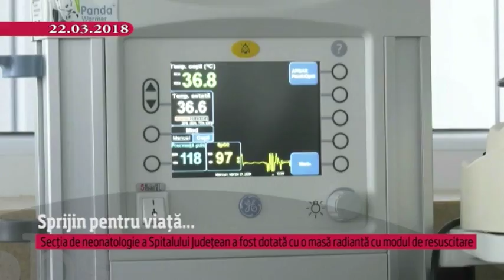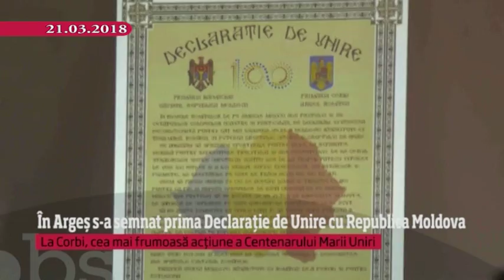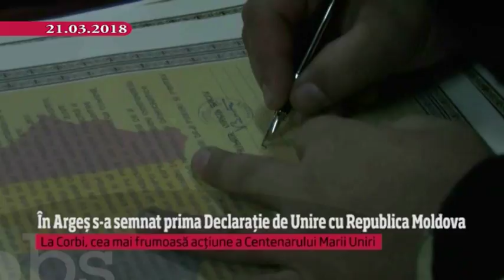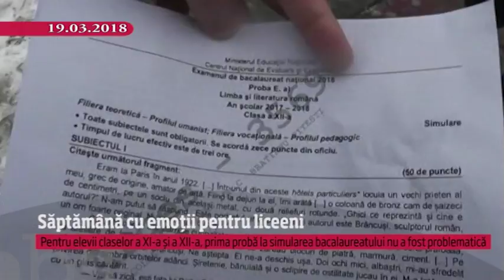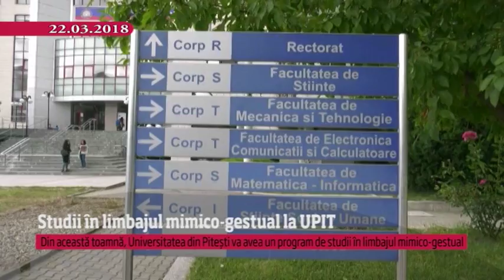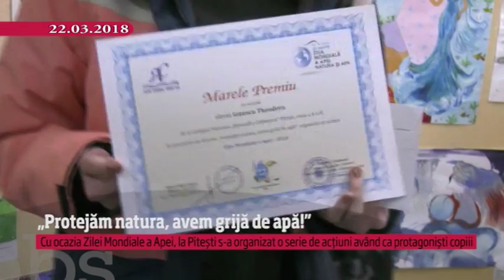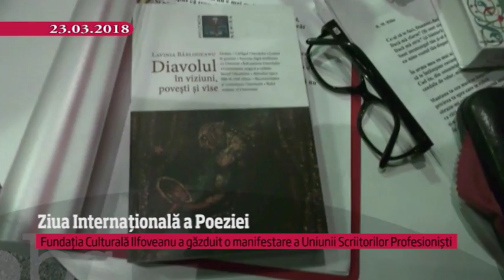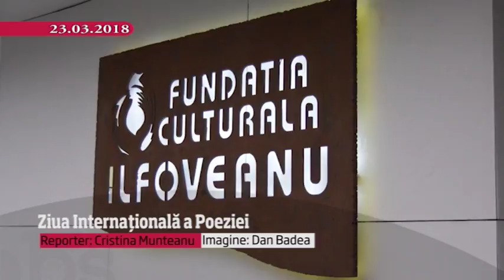7 ZILE IN ARGES 25 03 2018